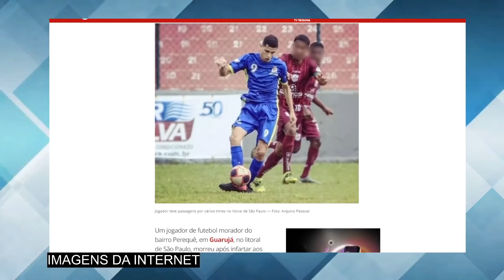M0RRE famoso em SP, após ouvir áudio do WhatsApp: ele infartou ao receber essa notícia